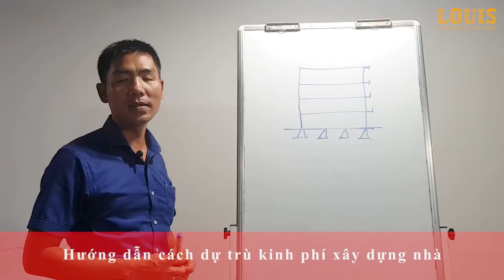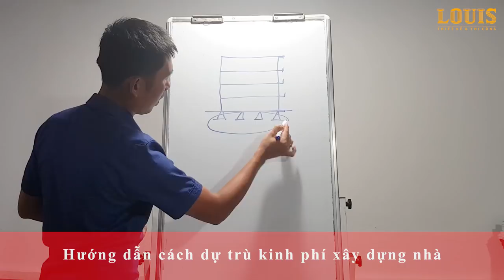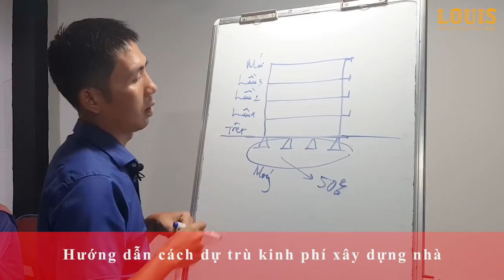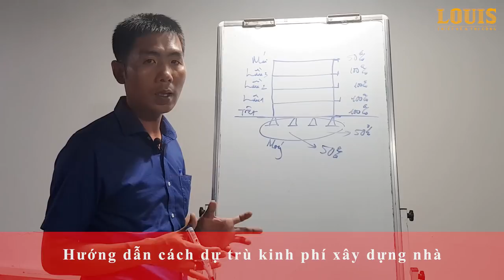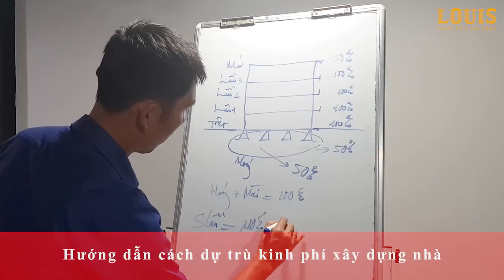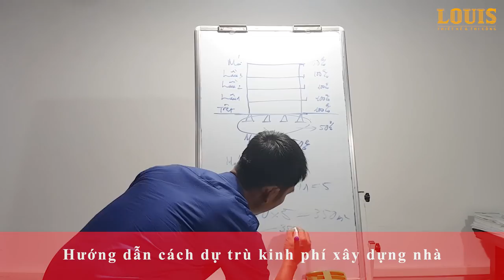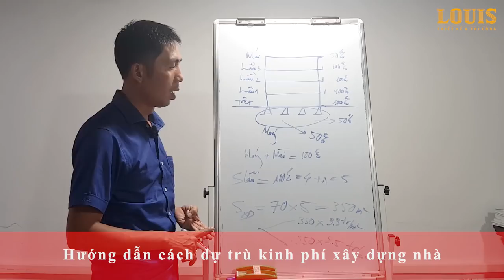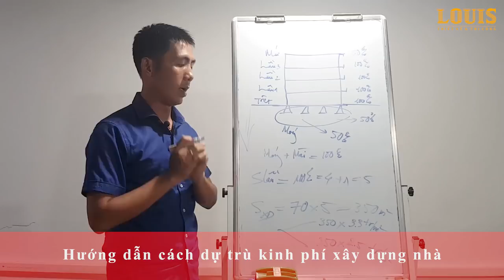Hướng dẫn cách tính dự trù kinh phí xây nhà - dự toán chi phí xây nhà gần đúng nhất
Tham khảo báo giá của Louis tại link sau

Khi xây nhà thì một trong những băn khoăn, lo lắng của chúng ta chính là vấn đề kinh phí. Nếu như không biết cách ước lượng, dự trù khoảng kinh phí xây nhà thì sẽ rơi vào tình trạng thiếu trước hụt sau, phải đi vay mươn khắp nơi, làm ảnh hưởng đến niềm vui có nhà mới.

Chính vì vậy mà ông Đàm Ngọc Hân, CEO của LOUIS quyết định làm một video clip ngắn để chia sẻ cách tính dự trù kinh phí xây nhà dành cho gia chủ để bạn có thể tránh rơi vào những trường hợp không vui kể trên. Hãy cùng xem clip nhé